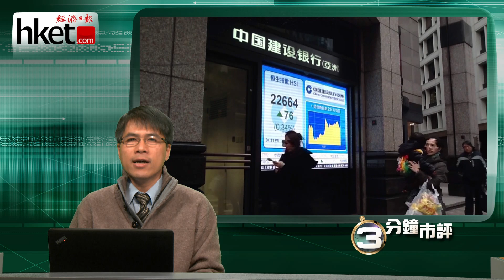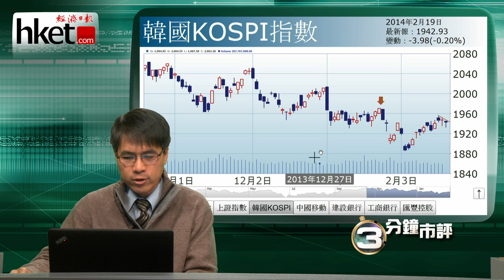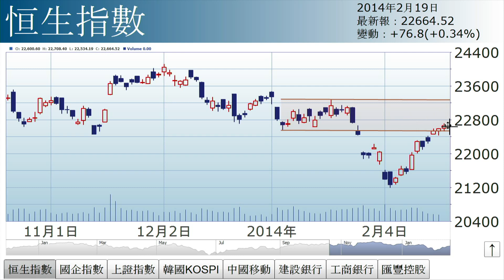【三分鐘市評】孫運喜︰「豐」再起時（2014年2月19日）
《iMoney》主編孫運喜認為，在滙豐支持下，恒指雖已升進密集區，獲利沽盤隨時出現，惟大幅回吐風險不大，意味後市繼續橫行發展. (更多內容﹕